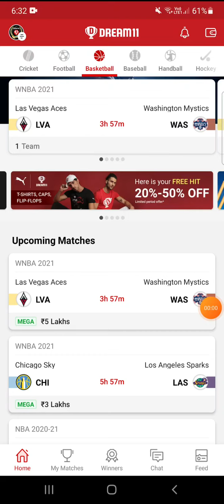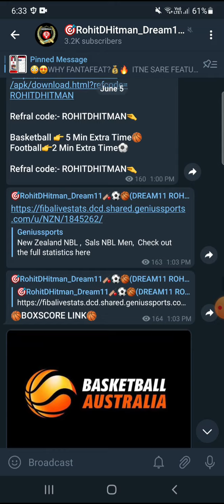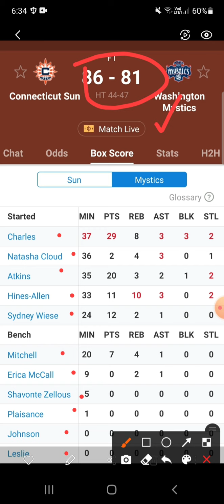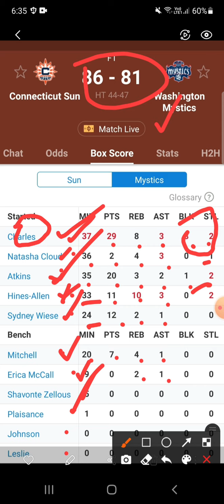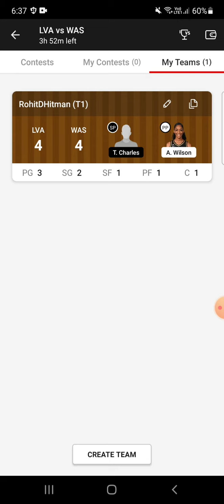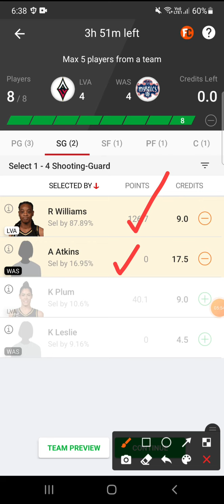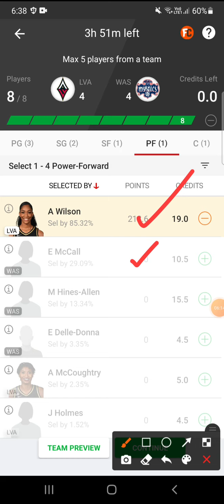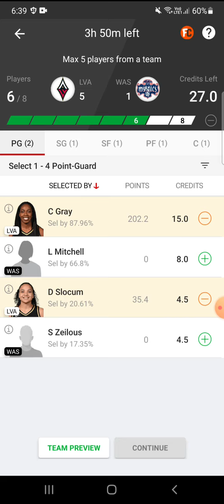LVA VS WAS DREAM11 TEAM || WNBA BASKETBALL LEGUE || DREAM11 TEAMS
LVA VS WAS TEAM
LVA VS WAS WNBA basketball DREAM11 TEAM
LVA VS WAS DREAM11 GRANDLEGUE

RohitDHitman_Dream11
RohitDHitman_Dream11
RohitDHitman_Dream11